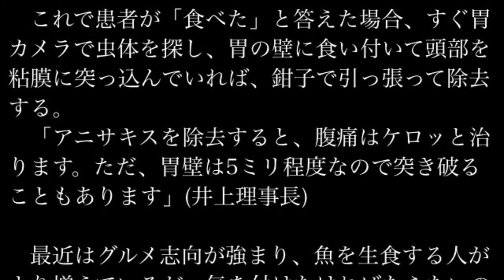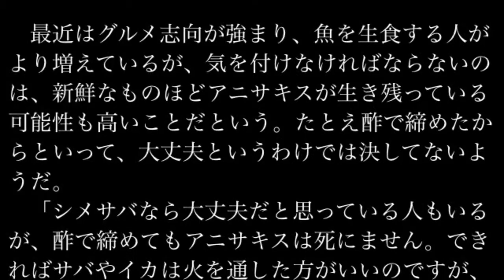グルメは要注意のアニサキス食中毒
週刊実話